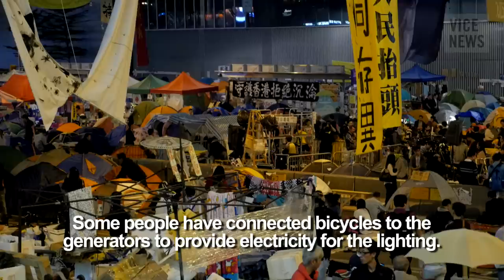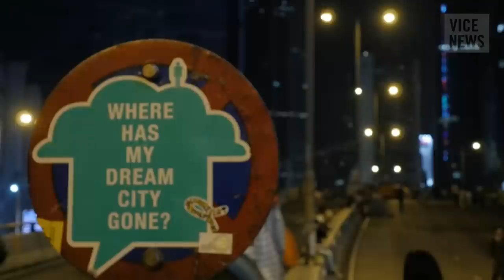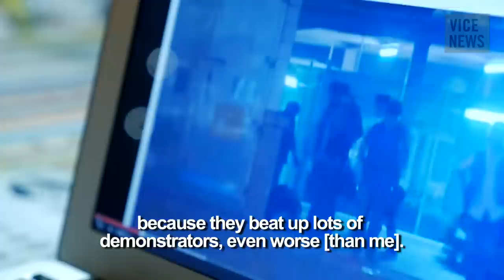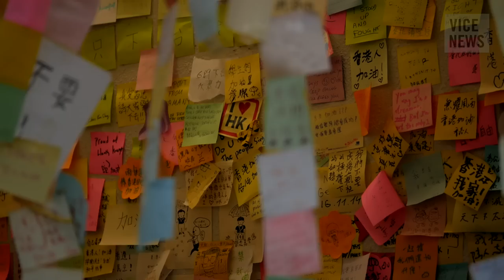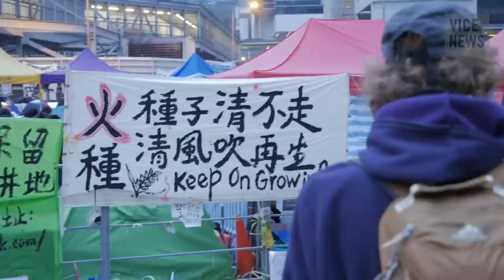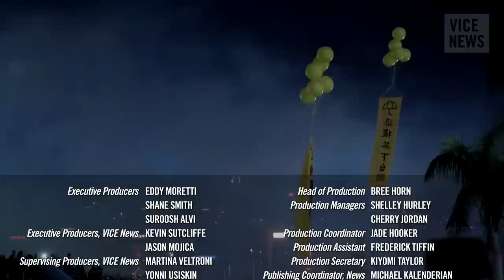The End of the Umbrella Revolution: Hong Kong Silenced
In September 2014, VICE News documented the birth of the so-called Umbrella Movement in Hong Kong. When students organized a weeklong strike to protest China’s handling of the local election process, the government responded with tear gas. Thousands of Hong Kong residents took to the city’s streets in solidarity with the students and the protesters occupied several major roads for weeks on end.

Nearly two months into the occupation, the demands and resolve of the protesters remained unchanged. They started to become fatigued and divided against each other, however, and public support for their cause began to decline. The movement was under immense pressure to either escalate their action, or to retreat and give back the streets.

When VICE News returned to Hong Kong near the end of 2014 to check in on the protesters, we witnessed the final days of the Umbrella Movement’s pro-democracy demonstrations.

Read "Hong Kong Leader Warns Concessions Could Lead to 'Anarchy,' as Scuffles Break Out in Parliament"